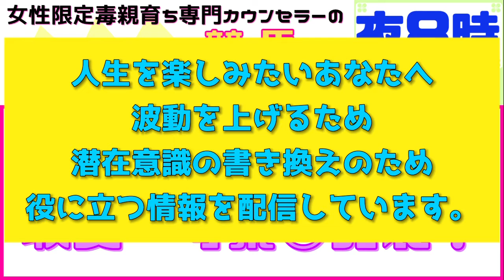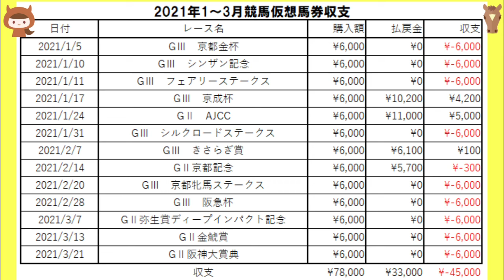2021年1〜3月仮想馬券収支と考察【毒親育ち専門カウンセラーの毒親育ちのための心が癒される競馬教室】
★毒親育ち専門カウンセラーが毒親育ちさんのために、人生を楽しむための情報を配信しています。内容は波動を上げる為、潜在意識の書き換えの為に役に立つ情報が中心です。
競馬知らないというあなたに、毒親育ち専門カウンセラー目線で競馬の話しもしていきますよ。